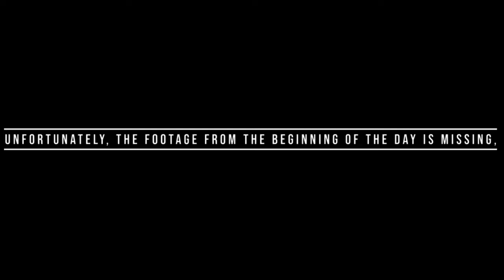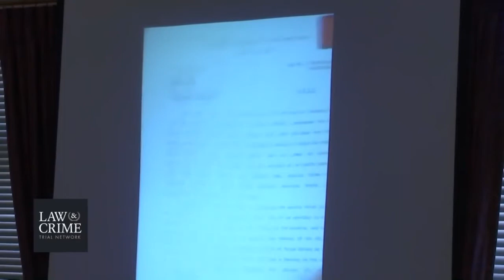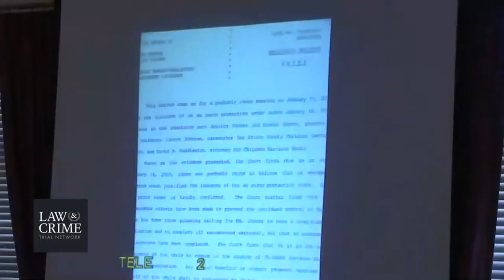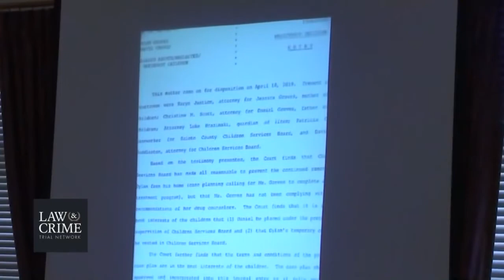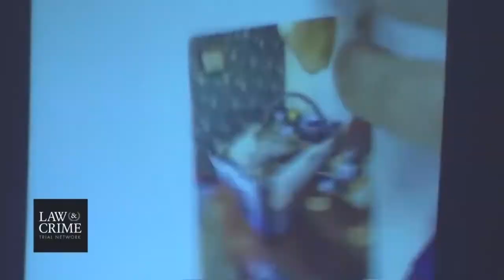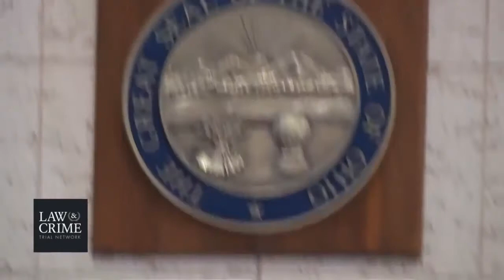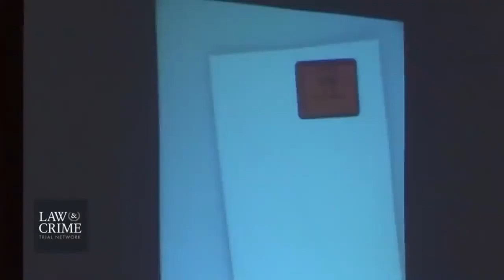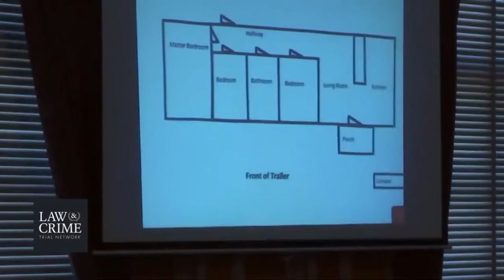The Case of Baby Dylan Groves - FULL Day Two - The Trial of Jessica & Daniel Groves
The Case of Baby Dylan Groves

Baby Dylan was never given a fair chance at life.  He was brought into this world addicted to drugs, and the two people who were supposed to cherish him and keep him safe, did nothing but bring him pain, and end his life before it even had a chance to begin.  When parents fail their children, it is Children's Services who is supposed to be the voice for these babies who cannot speak.  Unfortunately, they also failed Baby Dylan in this case.

We see it all the time.  We MUST remember these babies, for they did not die in vain.  We MUST continue to advocate for children all over the world to be given the opportunity to flourish and grow in the best environment possible.

The Children are our future and we have an obligation as a society to treat them as such.

We will never forget Baby Dylan Groves, and until all children have a warm, safe place to sleep every night, we will never stop saying his name.

Day Two of the Jessica & Daniel Groves Trial

Today we start the morning with Dr. Darren Adams, the OB/GYN on call when Jessica delivered Baby Dylan.  His testimony comes before Patricia Craft completes her testimony, due to scheduling changes Dr. Adams had to make to be there in court to testify.  Once Dr. Adams is finished with questioning, we are onto part 2 of Patricia Craft's testimony.  Following Ms. Craft is pediatrician Dr. Mohammed Ali, who saw Baby Dylan immediately following his birth.  The next pediatrician on the stand is Dr. Gregory Hudson, the pediatrician who saw Baby Dylan after he left the hospital and was placed back into Mr. Groves' custody.  He is also the pediatrician for the Groves' older son, Daniel.  The next witness to testify was Andrea Bowling, Dylan's foster mother.  Baby Dylan was only with Ms. Bowling for twelve short days, but you can clearly see how much the death of this infant has affected her.  We then hear from two members of the Scioto County Sheriff's Office.  Detective Adam Giles and Captain John Murphy.  Jessica Byrd was the next on the stand, Jessica's drug addiction therapist.  The final witness of today was Officer Greg Dunham, intake officer/investigator at the Scioto County Juvenile Court.